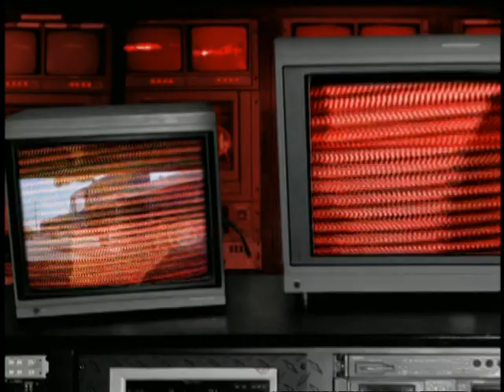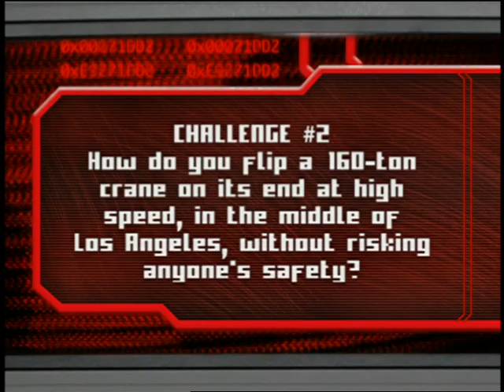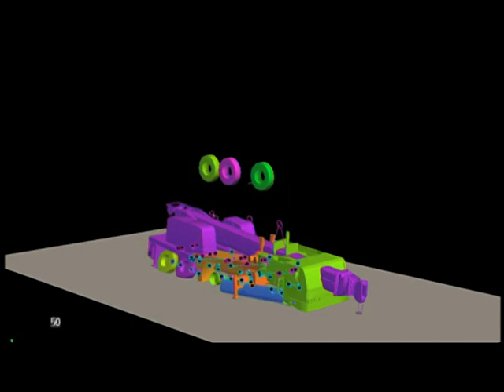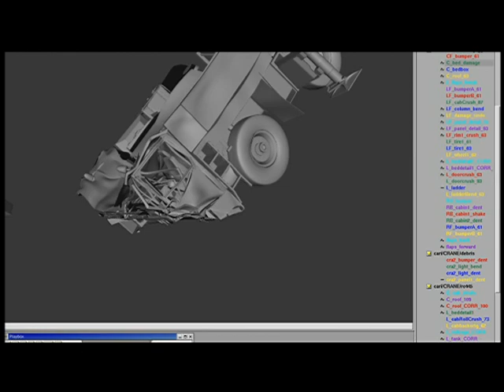making off Terminator 3 Rise of the Machines Bonus Disc E2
making DVD
off Terminator 3  Rise of the Machines Bonus Disc E2